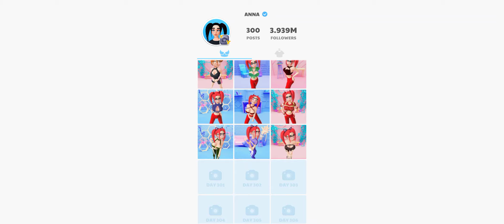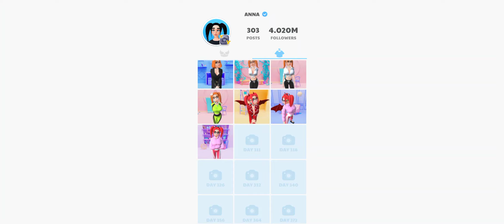Bra Maker Episode 32 gameplay walkthrough ( android, iOS ) | yesgameplay.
Bra Maker gameplay walkthrough Episode 32 ( android, iOS ) | yesgameplay.

new gameplay
Walkthrough
Playthrough
Android games
gameplay
android gameplay
yesgameplay
Yes gameplay